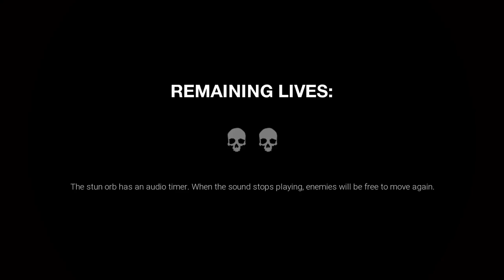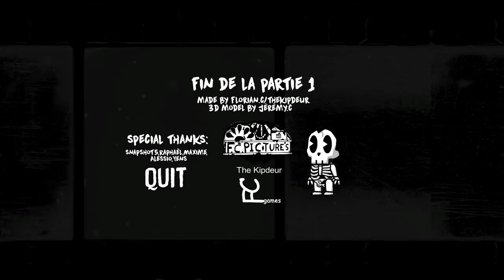THE WORST SCARE OF MY LIFE....Skelty in the park of Nightmares (Indie Game)